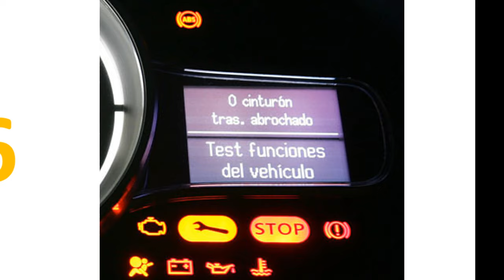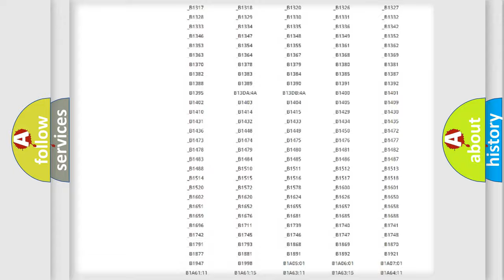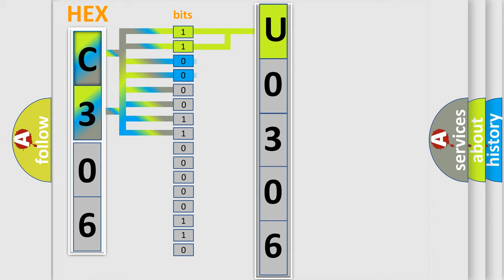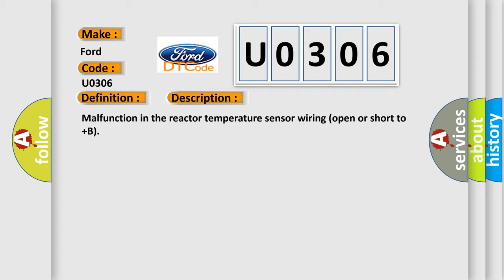DTC Ford U0306 Short Explanation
Contents:
0:21 Basic DTC analysis according to OBD2 protocol standard.
1:48 Insight into programming
2:58 A diagnostically understandable description of the Diagnostic Trouble Code
3:05 Basic error definition

Make:
Ford
Code:
U0306
Definition:
Reactor Temperature Sensor Circuit High
Description:
Malfunction in the reactor temperature sensor wiring (open or short to +B)
Cause: